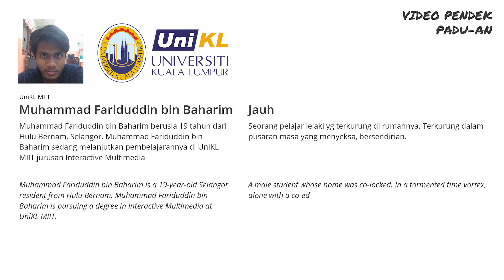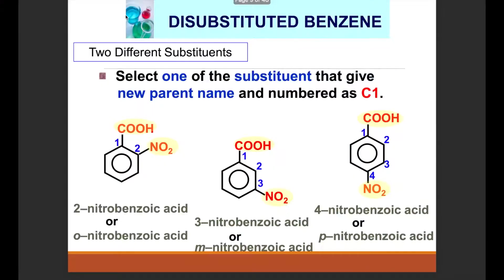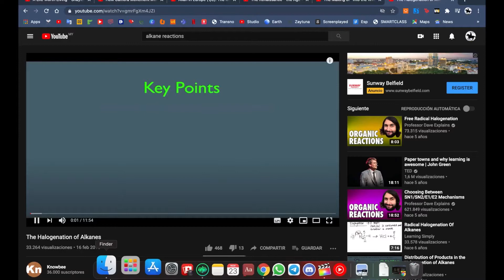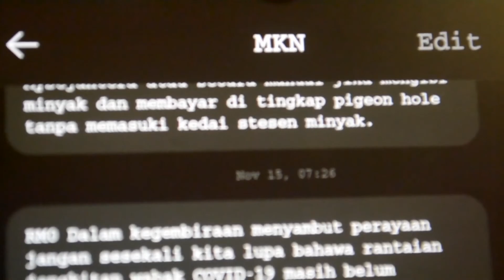Sekali Lagi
Seorang pelajar lelaki yg terkurung di rumahnya. Terkurung dalam pusaran masa yang menyeksa, bersendirian.

Pertandingan Video Pendek ‘PADU-AN’ di Bersama 2050
Muhammad Fariduddin Bin Baharim dari UniKL MIIT
Pemenang No. 3